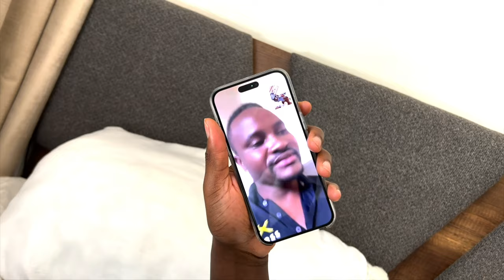Dubai Vlog♡ What We Did For His 31st Birthday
In this video, we celebrate my husband's birthday with family. Luxury Shopping, Dinner With The most beautiful views in Dubai.